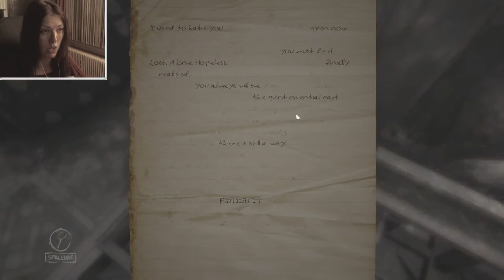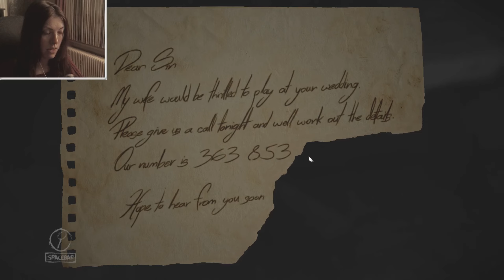Layers of Fear | Jeder Fehler eine Fallgrube | [11] German Gameplay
Wenn dir das Spiel gefällt dann unterstütze den Entwickler und hole es dir bitte im Original: